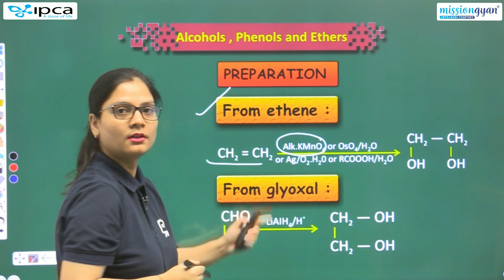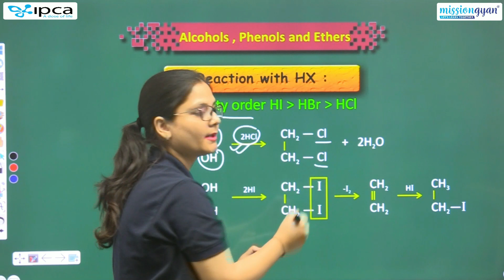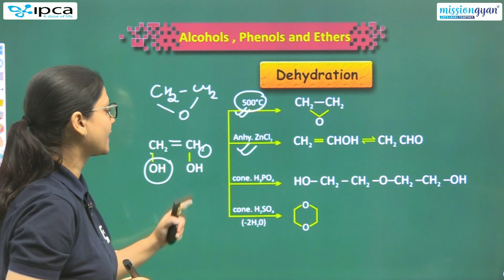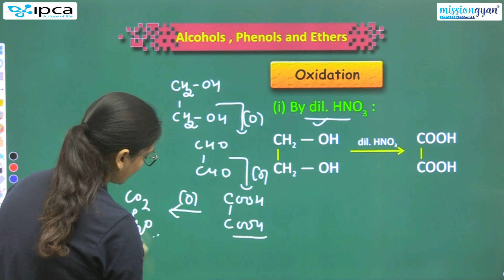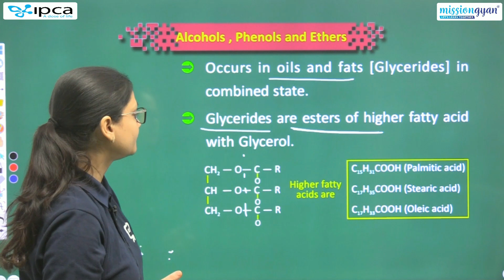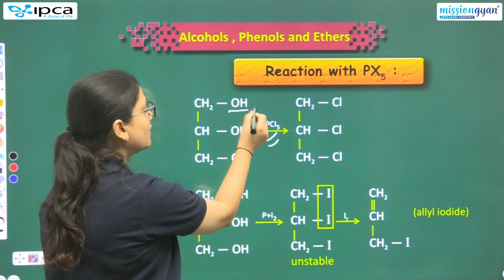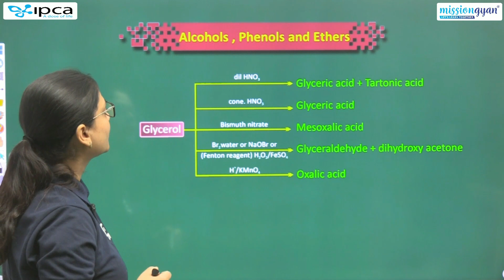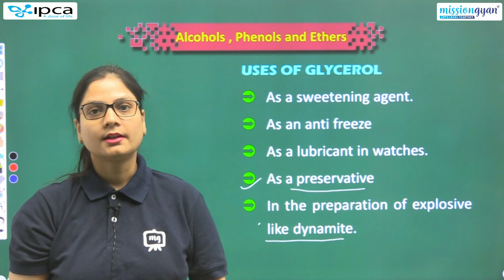12 NEET Chemistry 1st Chapter | Alcohols, Phenols And Ethers | NEET Chemistry Crash Course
This session will be helpful for upcoming Neet Exam.

12 NEET Chemistry 1st Chapter | Alcohols, Phenols And Ethers | NEET Chemistry Crash Course